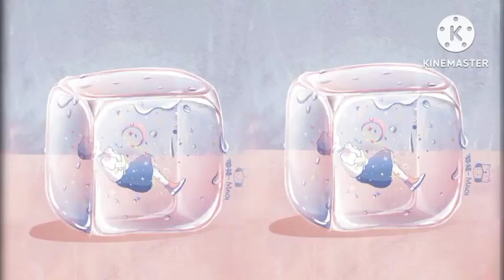abcd / A for apple, b for bat, c for cat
nursery rhymes
varmala hindi